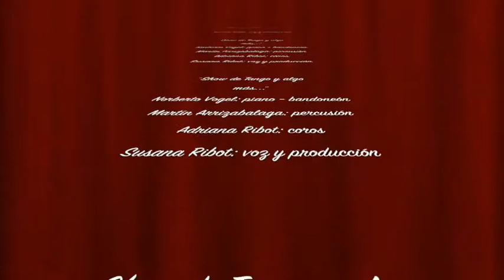Susana Ribot - Trailer 2017- 2015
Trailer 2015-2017